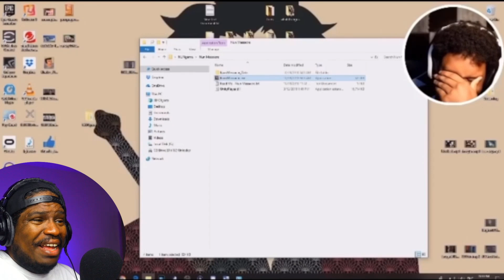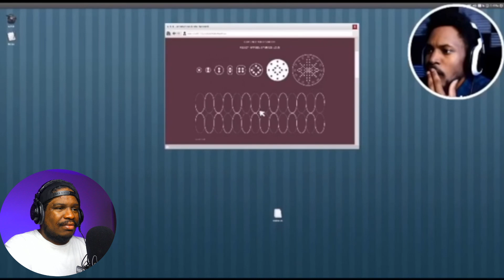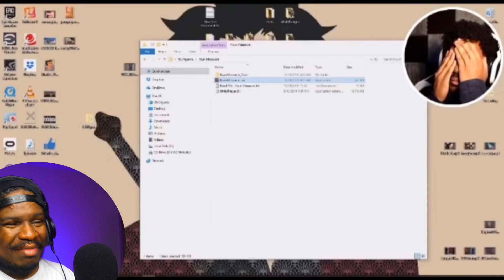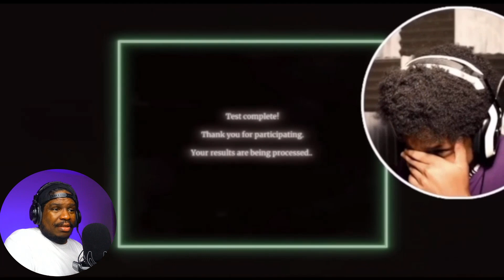CoryxKenshin Jumpscare Compilation - REACTION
CrownFamily Reacts To CoryxKenshin Jumpscare Compilation - REACTION